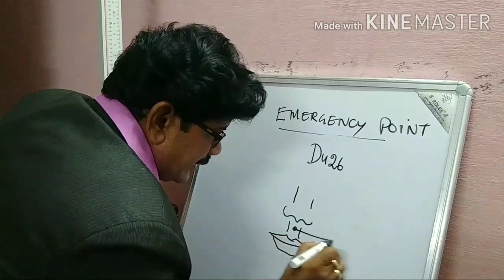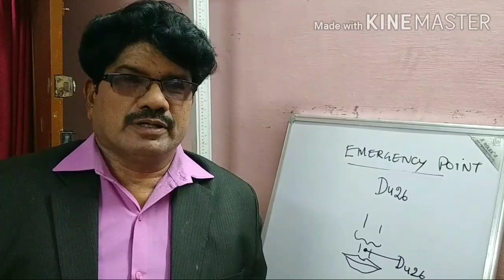அவசரகாலத்தில் உயிர் காக்கும் அக்குபஞ்சர் | பாடம் 2 | எளிமை | பயன் அதிகம் | Learn Acupuncture | Du26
*DU 26 - Acupuncture point*

Classification: Crossing point on the DU Vessel with the Large Intestine and Stomach ...
Notes: Du 26 is used for emergency treatment.

*Common Medical Emergencies*

The following emergency conditions require first aid by inducing emergency Acupunture Point Du26, which will help to recover the affected person in few seconds

1) Heart Attack/Chest Pain
2) Heat Stroke
3) Choking
4) Epilepsy
5) Fits
6) Electric Shock
7) Giddiness
8) Breathing Trouble
9) Asthma